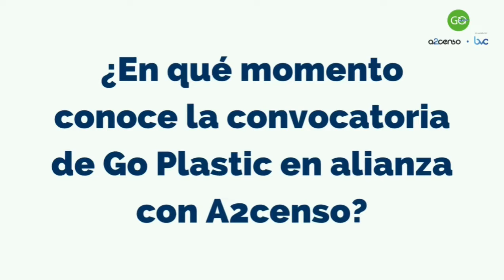Geofuturo cuenta su experiencia junto a GoPlastic y A2censo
Olga Lucía Gaviria, gerente general de Geofuturo, cuenta detalles de su experiencia sobre la alianza junto a GoPlastic y A2censo